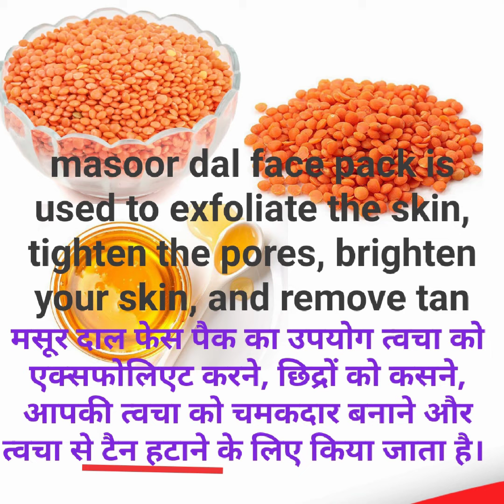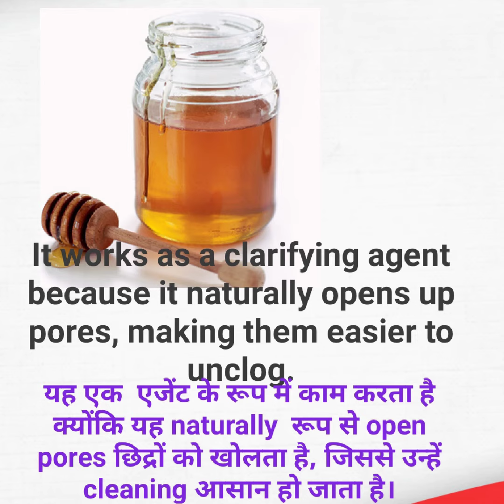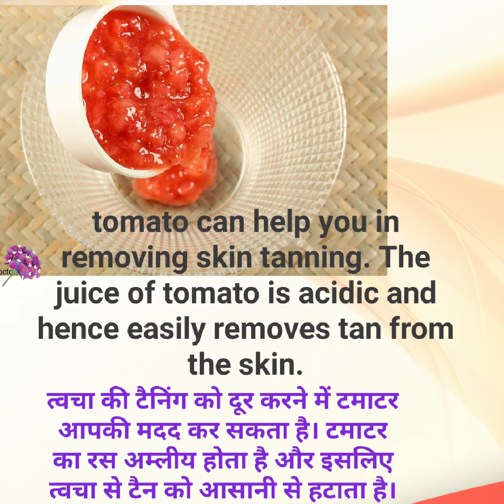Remove sun tan naturally | skin whitening, Sun tan removal home remedy|सन टैनिंग हटाने के घरेलू उपाय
sun tan is a major problem for skin ..so just try these home remedies and see results .bothe remedies are 100% affective
# Be natural
# Be healthy